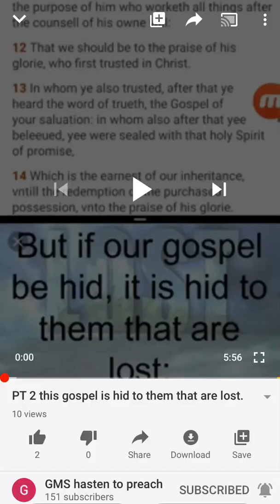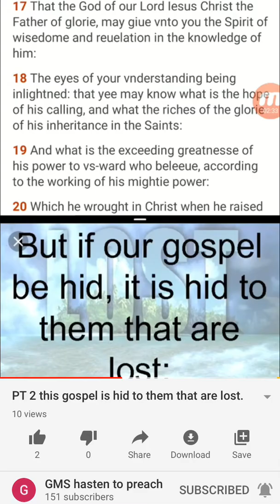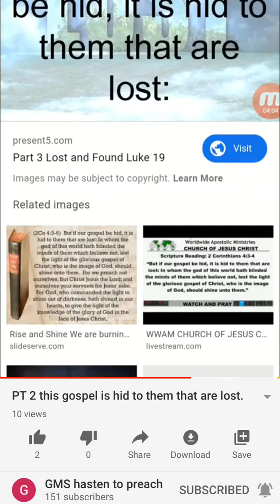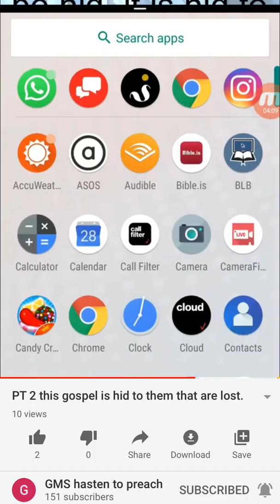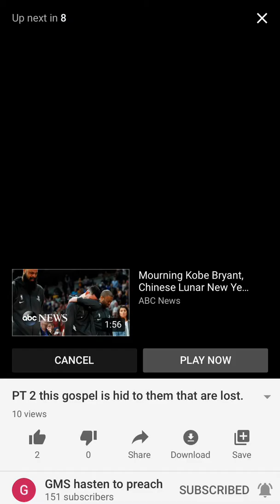REPOST.. PT 2. THIS GOSPEL IS HIDDEN TO THEM THAT ARE LOST..